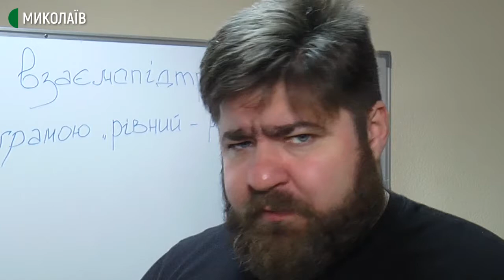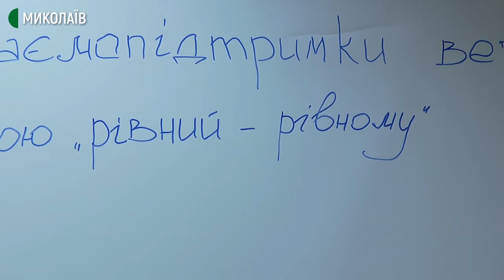У Миколаєві ветеранів АТО зібрав на зустріч у групу підтримки проєкт "Рівний рівному"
Із 5 грудня у Миколаєві запрацювали групи підтримки для ветеранів АТО/ООС, дружин військових, внутрішньо-переміщених осіб та підлітків під гаслом "Рівний-рівному".
П'ятого грудня у групи підтримки прийшли ветерани АТО/ООС та внутрішньо-переміщені особи. Шостого грудня збирають дружин військових та підлітків.
Зустрічі планують проводити кожні вихідні.

Авторка - Тетяна Макушева, оператор - Сергій Куропятник.